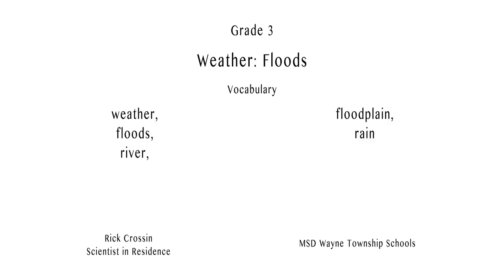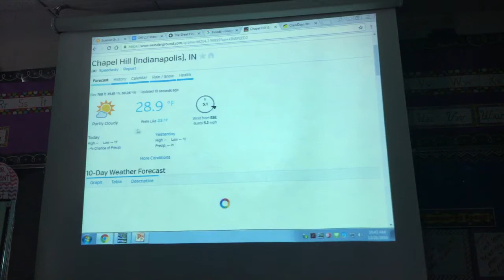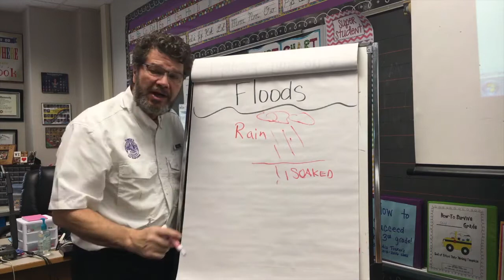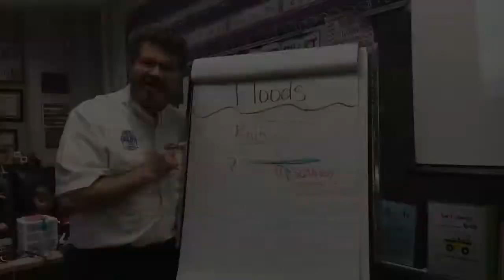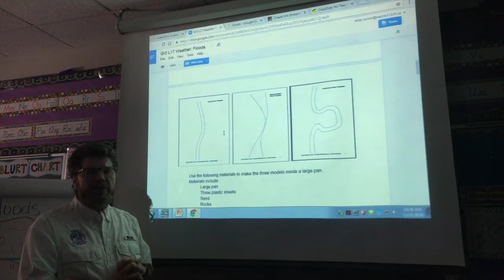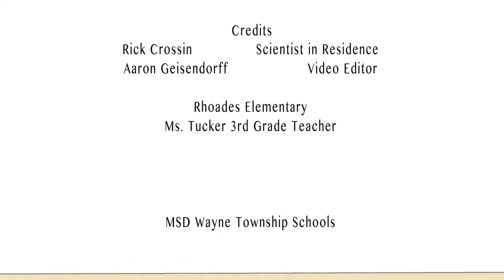Rick Crosslin Science Weather: Floods Grade 3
Join us at Rhoades Elementary in Ms. Tucker's third grade class as we explore floods.  Students worked to create and test models of different river patterns to observe the effect of flooding.